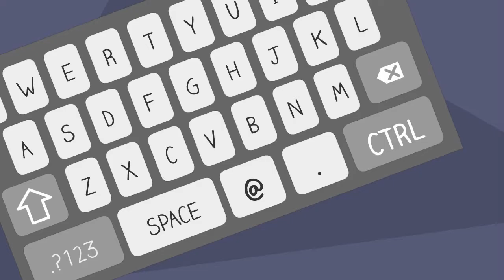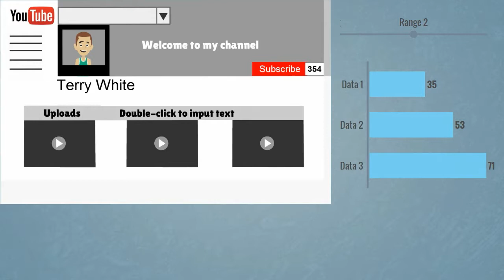Our Recruiting System